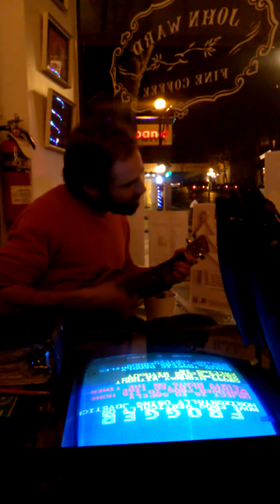"BUTTERFLY" by BRIAN KALBLEISH of VON BUTCHER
Playing regularly at John Ward coffee shop on Baker St Nelson bc. Video by Jimmy Lewis of zimizoom studios